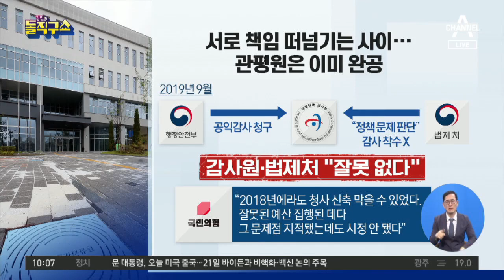서로 책임 떠넘기는 사이…관평원은 이미 완공 | 김진의 돌직구 쇼 742 회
서로 책임 떠넘기는 사이…관평원은 이미 완공

관평원 '유령 청사' 만들기까지…손 놓은 정부부처들
'유령청사'로 특공 받았는데…행복청 ＂현재로선 취소 어렵다＂
정부부처 아무도 막지 못한 관평원의 세종청사 신축

〈평일〉
09시 20분 김진의 돌직구 쇼
12시 00분 뉴스A 라이브
17시 20분 뉴스TOP10
19시 00분 뉴스A

〈주말〉
12시 10분 토요랭킹쇼·뉴스A 라이브
19시 00분 뉴스A